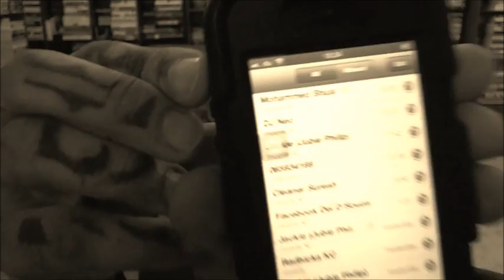Loy Machedo Attacks Shaima Sultana & Mohammed Shuja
I put up a lot of videos online and I get a lot of criticism for it - along with plenty of hate mail. So this was an incident with a 17 year old girl named Shaima whom I had a nice verbal battle. And then Mohammed Shuja came to the rescue. So, this is my way of expressing my apology :)
Loy Machedo